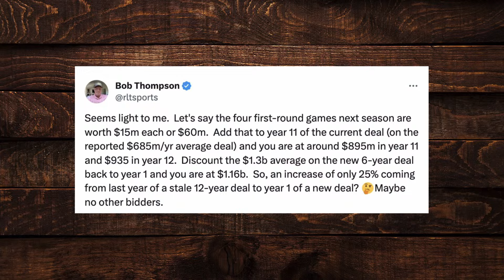ESPN Are in Agreement With the College Football Playoff for New 6 Year $7.8 Billion Contract | CFB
David Smoak, Paul Catalina, and Craig Smoak discuss their thoughts on ESPN being the sole content provider of the college football playoff for a 6 year 7.8 billion price, their thoughts on if this is good for college football, and more.